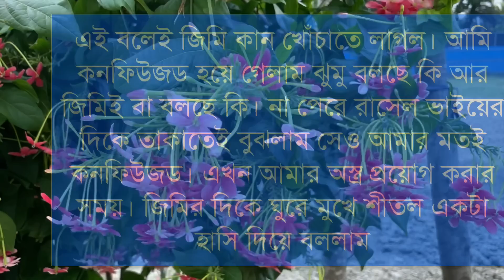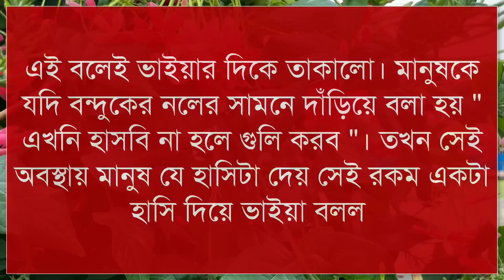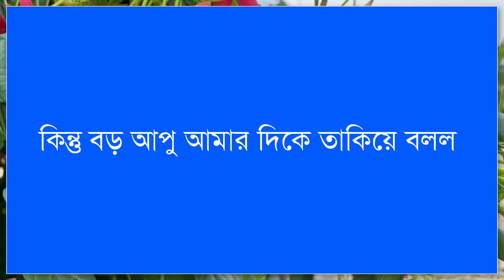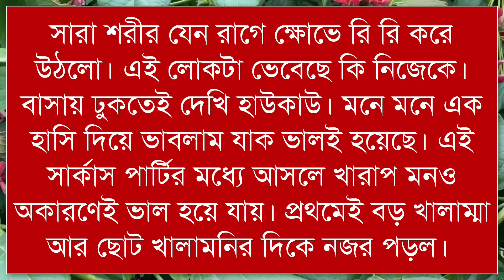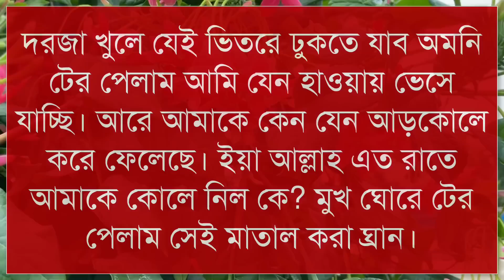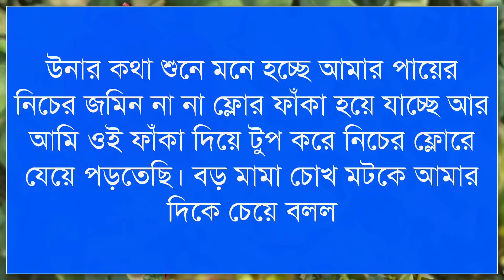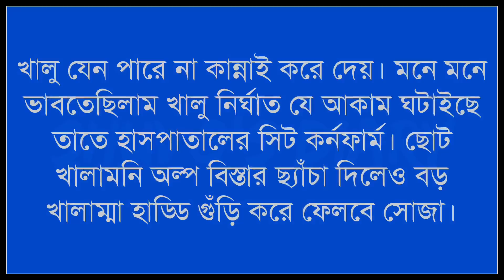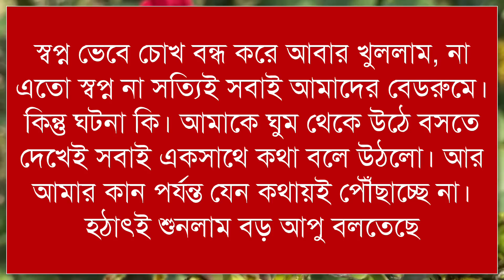তবুও তুমি। || একটি দুষ্টু মিষ্টি ভালোবাসার গল্প। || পর্ব ২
রোমান্টিক ভালোবাসার দুষ্টু মিষ্টি গল্প।
গল্পঃ তবুও তুমি।
পর্বঃ ২

Facebook.com/ShuvosDiaryOfficial